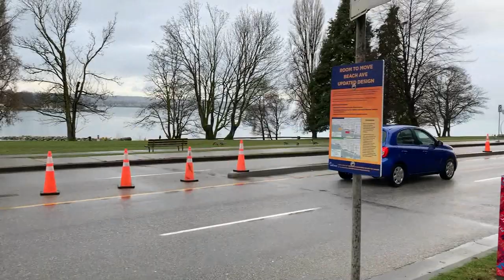Vancouver seawall running route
I show you one of the two most common running routes I take when doing my workuts.